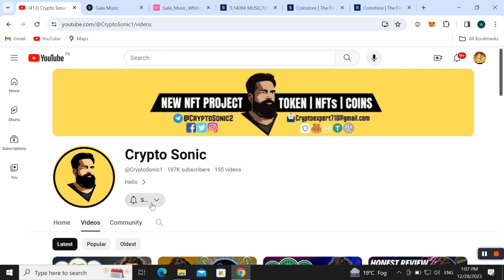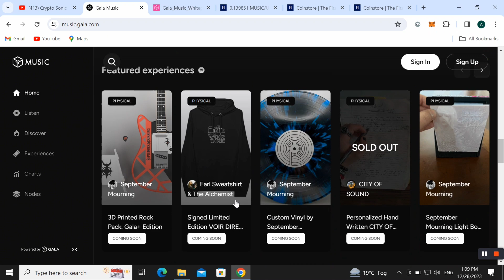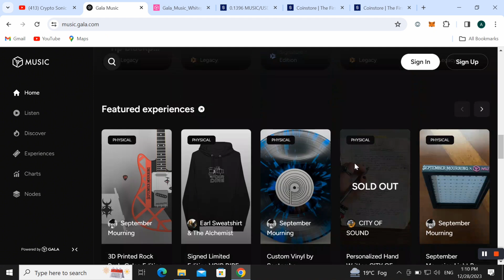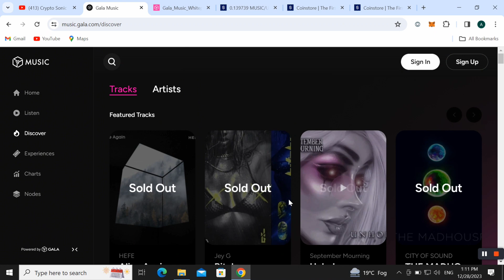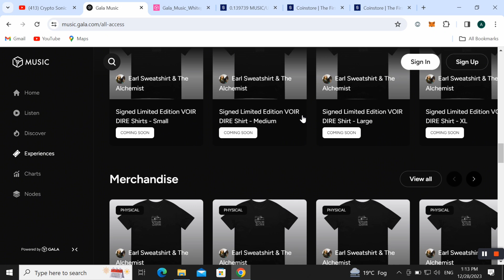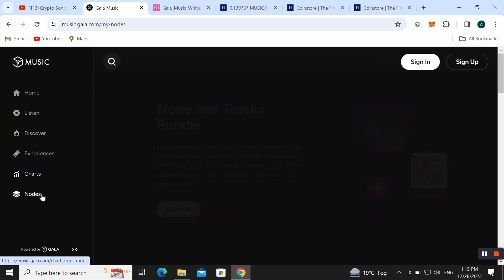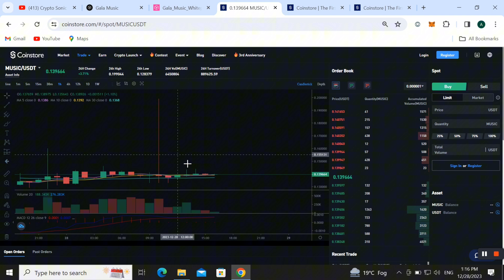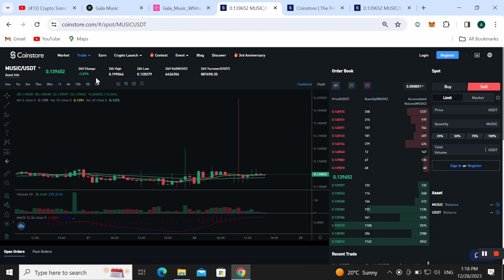HONEST REVIEW ABOUT MUSIC GALA | NOW TRADE $MUSIC ON COINSTORE.COM | JOINN $4000 MUSIC TRADING